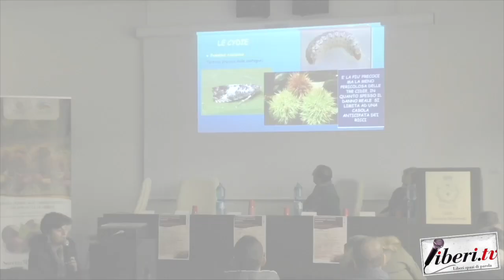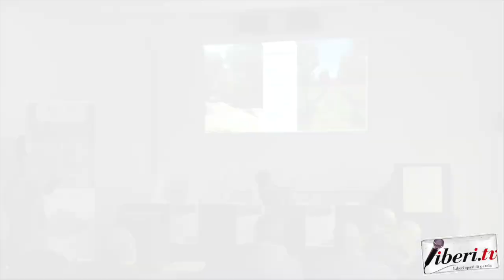Intervista a Gabriele Loris Beccaro - La castanicoltura calabrese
Intervista a Gabriele Loris Beccaro, DISAFA - Università di Torino - La castanicoltura calabrese
12 dicembre 2019